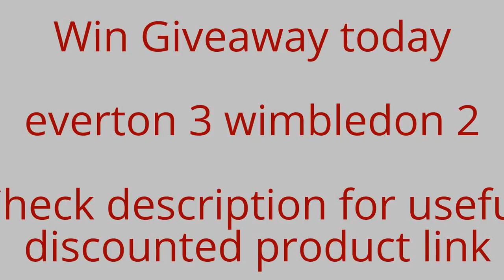everton 3 wimbledon 2 | Everton v Wimbledon 1993 94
In this video you will learn that everton 3 wimbledon 2  and all videos are taken from ” tennis awards “ channel.

2 - Fire Tablet, 7" Display
5 - On Tennis: Five Essays

Everton v Wimbledon 1993 94